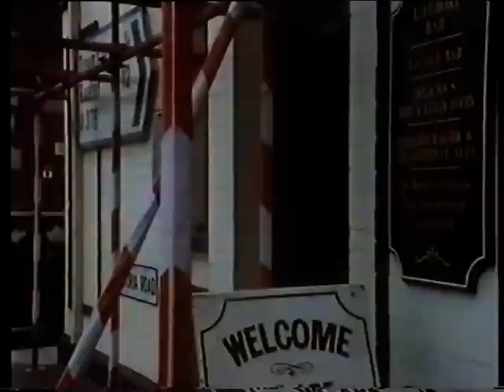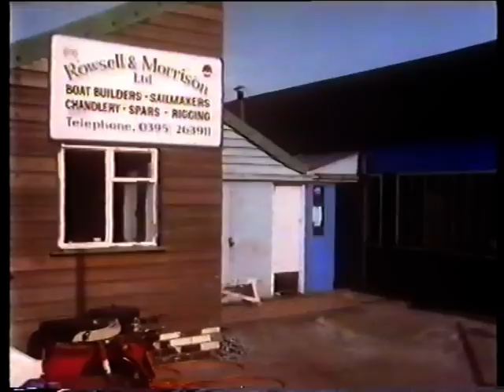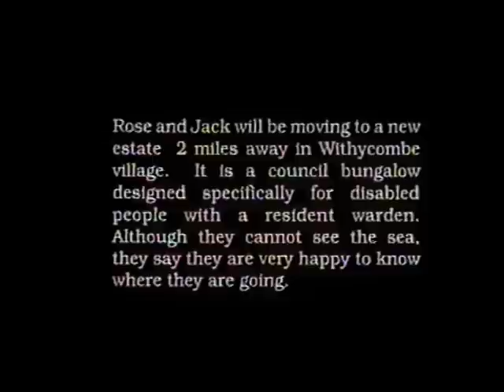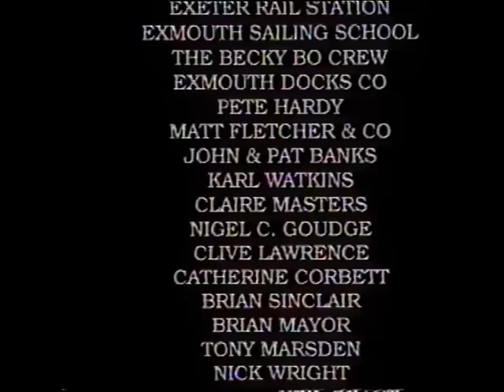Little Exmouth (VHS copy)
Liz Banks' film about the demolition and planned redevelopment of the dock and Shelly Beach area of Exmouth. Filmed in 1989, the film looks at the impact on the traditional trades that relied on the dock, and the demolition of the chalets at Shelly Beach, and subsequent loss of homes. The film-maker talks to people who's livelihoods are affected by the dock closure and the residents of Shelly Beach who would shortly lose their homes.

Released: 1990
Writer/Director: Liz Banks

A 16mm documentary, (graduation film), shown at the European Festival of Fishing and Rural Cinema, Spain. Selected by the British Council for International festival distribution.

Liz Banks grew up in Glastonbury, Somerset. Her personal films are often set in Somerset and look at rural issues and outsiders. Liz has a background in theatre and an English degree. She is a documentary film graduate of Bournemouth Film Academy. Whilst making her own films, Liz worked with the BBC and independents for 12 years as an Assistant Editor, Researcher and Director. She teaches photography and filmmaking at the University of the West of England, and has also worked as a writer/director with young people on the UK Film Council's First Light Awards.